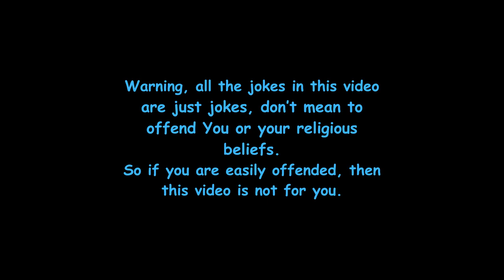Roblox Horror: Faithless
Welcome back to Roblox Horror review and today we're are going to play Faithless! Blue randomly came across this game and we figured, why not do a video!

Friends who starred in the video: @PhantomHydra808  @bluebellacookies

Thumbnail drawn by me!

Outro - Khai Dreams, "All I Need"